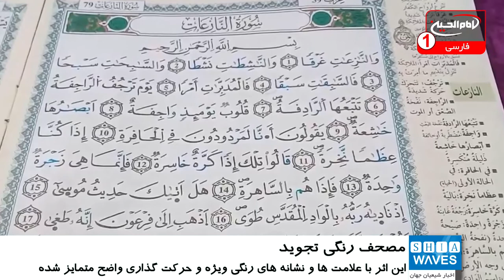«مصحف رنگی تجوید» زینت بخش کتابخانه آستان مقدس عباسی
دار القرآن آستان مقدس عباسی اعلام کرد: مرحله اول از چاپ نسخه های «مصحف رنگی با احکام تجوید» که به تازگی با نظارت کمیته تخصصی مرکز علوم و تفسیر قرآن کریم منتشر شده، به دست این موسسه قرآنی رسیده است.
این مرکز درباره مهمترین ویژگی های این قرآن، گفت: این قرآن رنگی در چاپخانه دارالکفیل با کاغذ بسیار مرغوب و با کیفیت و در قطع وزیری چاپ شده است.
خوشنویسی آیات این مصحف به خط «حمید السعدی» و همکاری سید «محمد المشرفاوی» خوشنویس عراقی انجام گرفته است.
خط این اثر به خط نسخ است، این خط واضح است و قاری به آسانی می تواند آیات را بخواند.
این اثر با علامت ها و نشانه های رنگی ویژه علم تجوید و حرکت گذاری بسیار واضح متمایز شده است.
این حرکت گذاری ها برای کسانی که فن قرائت و تجوید را به طور صحیح فرا می گیرند، بسیار مفید بوده و احکام قرائت و تجوید در قسمت پایین هر صفحه با علامت های رنگی مشخص شده است.
این اثر با نظارت کمیته علمی تخصصی در زمینه علامت ها و نشانه های مربوط به مد، غنه، تفخیم و سایر موارد تجوید مورد بررسی و ارزیابی قرار گرفته است.
این مصحف، یک راهنمای خوب برای کسانی است که می خواهند قرائت صحیح قرآن کریم را بیاموزند.
علاقه مندان می توانند برای تهیه این مصحف ارزشمند، در سفرهای زیارتی خود به کتاب فروشی های وابسته به آستان مقدس عباسی مراجعه نمایند.